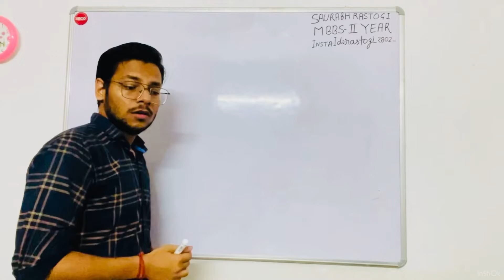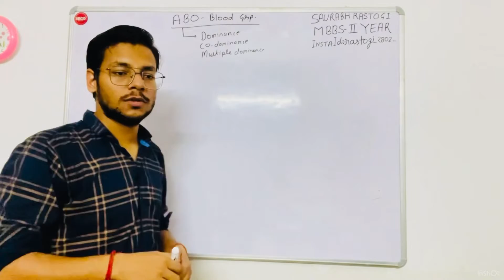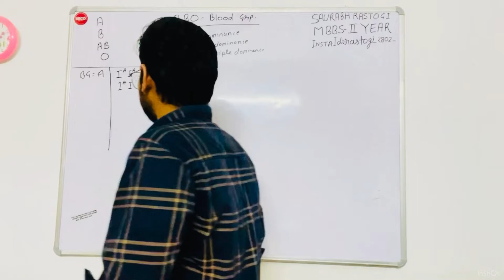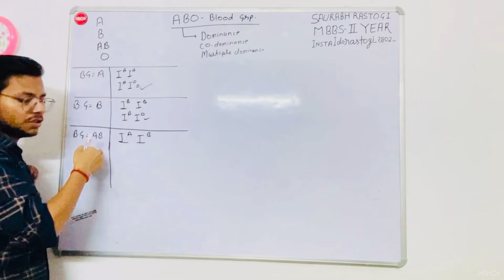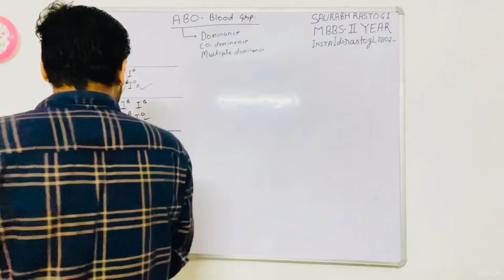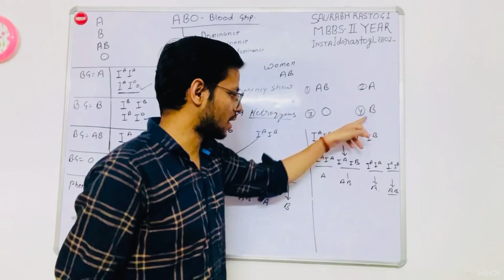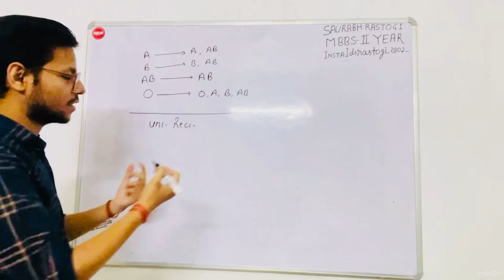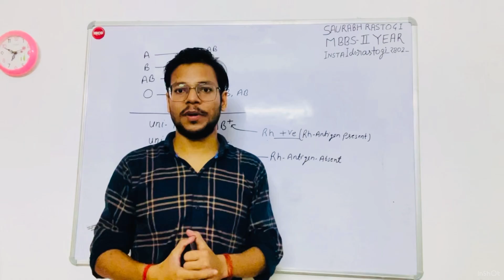Blood group class 12 / blood group important video